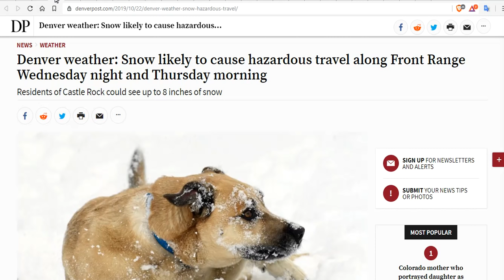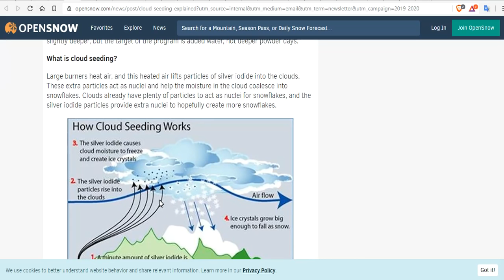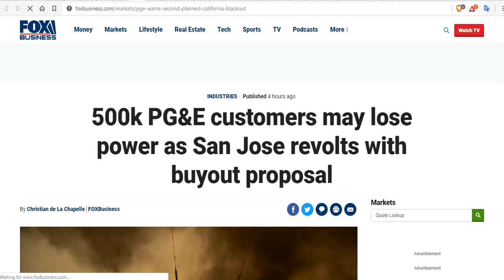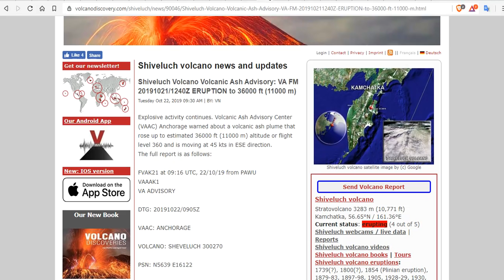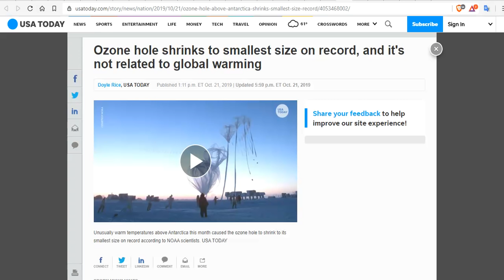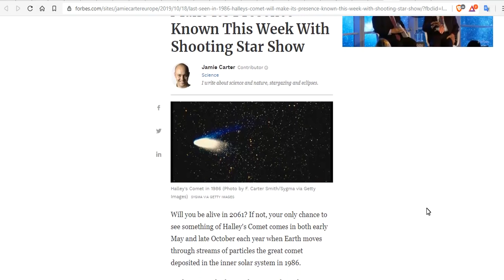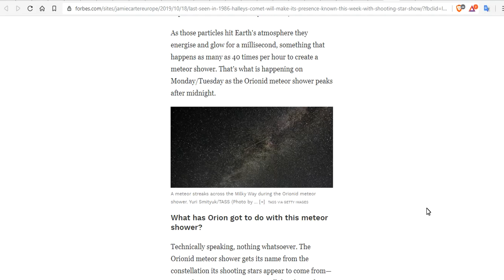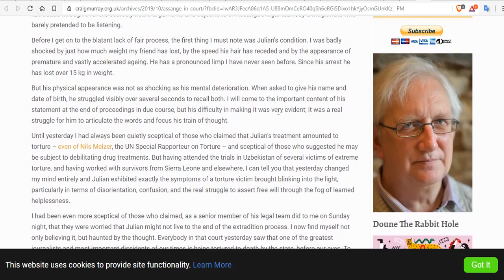Sheveluch Erupting to 36,000ft - Cosmic Ray Update - More Power Cuts In Cali - UK Snow Forecast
Snow likely to cause hazardous travel along Front Range Wednesday night and Thursday morning -Residents of Castle Rock could see up to 8 inches of snow
How Cold War-era dreams of weather modification are coming true in Colorado’s ski country
Evacuation orders lifted after Palisades Fire leaves 2 injured and burns at least 40 acres in Los Angeles
Power blackouts likely again for hundreds of thousands of Californians this week
500k PG&E customers may lose power as San Jose revolts with buyout proposal
"Serious" problems with Irish potato harvest due to bad weather may result in national shortage
UK braced for 'coldest winter in 50 years' say bookmakers as odds slashed
Shiveluch Volcano Volcanic Ash Advisory: VA FM 20191021/1240Z ERUPTION to 36000 ft
2019 Ozone Hole is the Smallest on Record Since Its Discovery
Ozone hole shrinks to smallest size on record, and it's not related to global warming
Catastrophic events carry forests of trees thousands of miles to a burial at sea
Last Seen In 1986, Halley’s Comet Will Make Its Presence Known This Week With Shooting Star Show

Bitcoin: 17NV3vtcQhRnsRnjckCcYkKVEUcnirKQ62